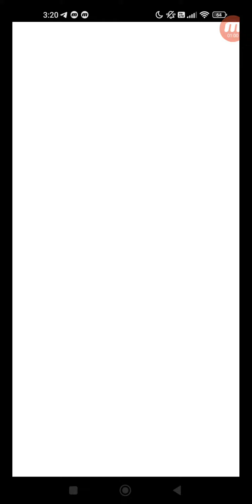クラッシュフィーバー #5867 クエスト イベント 定常クエスト ★5 ヘル ヘル襲来！ 【上級】ヘル襲来 ひとりでプレイ